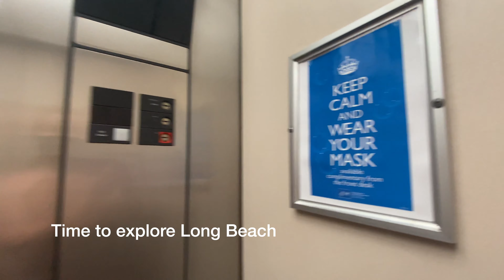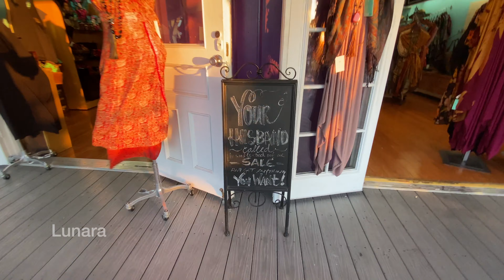Long Beach California Trip!!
How fun to explore California this year! This time I checked out Long Beach, CA. It is such a mellow place near LA! I stayed at the beautiful Westin downtown, went to Shoreline village, and explored fun shops! Thank you Istanbul Home for helping me find some fun goodies!

COMMENT WHAT YOU LIKE OR DISLIKE OR WANT TO SEE MORE OF! AND SHARE ON FACEBOOK, TWITTER, REDDIT, OR OTHER COOL PLACES TO POST VIDEOS!